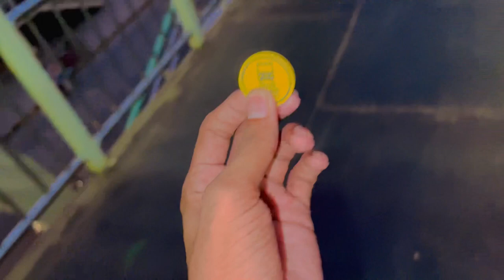Aj Dil Bhtt Ghabra Raha Hai